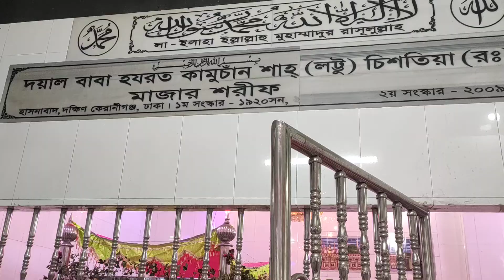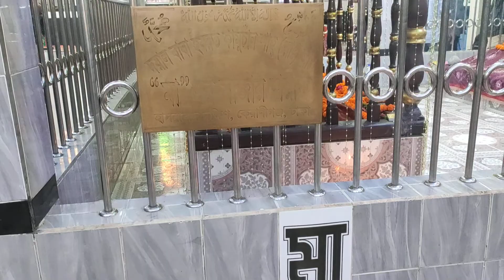হযরত কামুচাঁদ শাহ(লট্টু) চিশতিয়া(রাঃ), মাজার শরীফে মেলা-2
হযরত কামুচাঁদ শাহ(লট্টু) চিশতিয়া(রাঃ), মাজার শরীফে মেলা,হাসনাবাদ, দক্ষিণ কেরানীগঞ্জ, ঢাকা